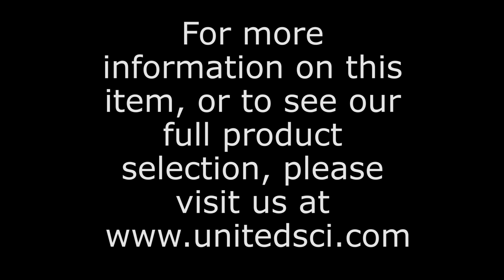Entropy kit EIENTI01, EIENTCL1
Students are introduced to several fundamental chemistry and physics concepts, and shake, spin, and rattle containers of different particles to investigate relationships between them. This activity teaches the rigorous definition of entropy by grounding it in direct observations related to everyday experiences regarding spontaneity and disorder.
By shaking this model of atoms or other microscopic particles, students observe a surprising and highly memorable disorder-to-order transition, which is easily explained through the concepts learned about entropy.